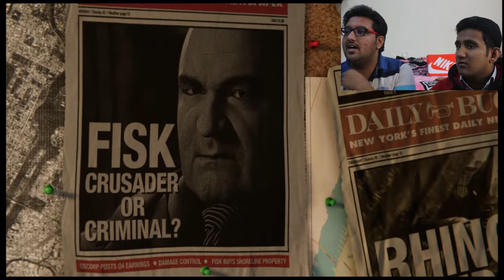SPIDER-MAN PS4 gameplay walkthrough Part 1 -(Marvel Spider-Man)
Hi guys welcome to GAMEBROS this video showcases the gameplay of the best Spider-Man game available exclusively on ps4.its one of the best Spider-Man game with epic action scenes and cinematic scenes.if yo enjoyed this video don’t forget to like subscribe and comment.

Marvel's Spider-Man is a 2018 action-adventure game developed by Insomniac Games and published by Sony Interactive Entertainment. Based on the Marvel Comics superhero Spider-Man, it is inspired by the long-running comic book mythology and adaptations in other media. Wikipedia
Initial release date: September 7, 2018
Developer: Insomniac Games
Writer(s): Jon Paquette; Benjamin Arfmann; Kelsey Beachum
Composer: John Paesano
Genre: Action-adventure game
Platform: PlayStation 4